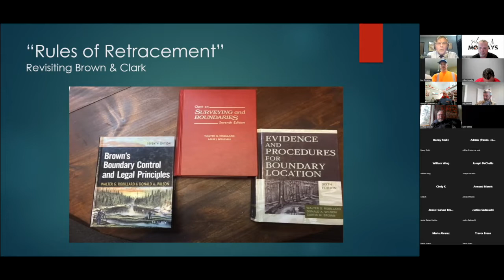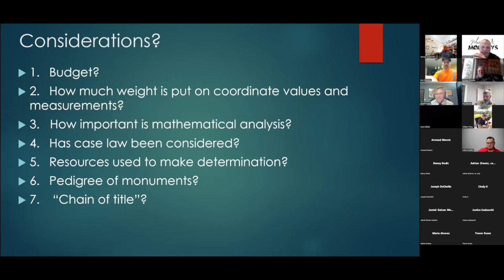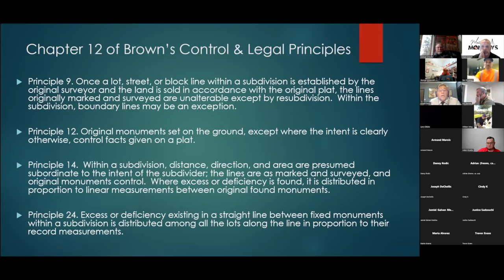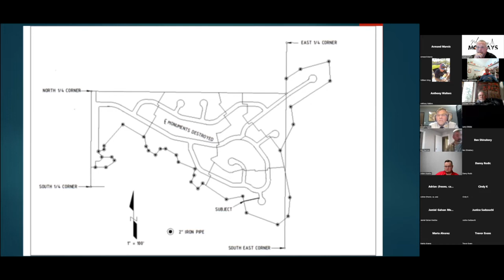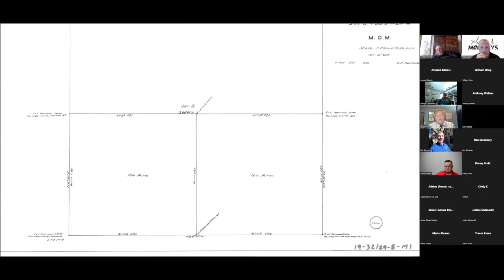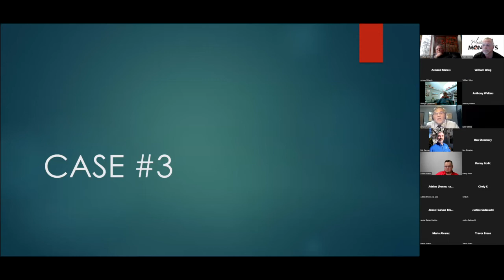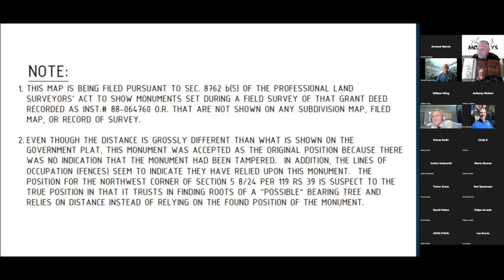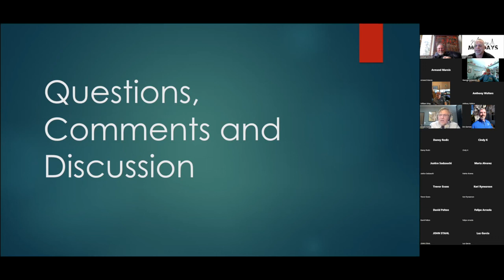Week 91: Rules of Retracement; revisiting Brown and Clark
This week, we start a long series of boundary-related topics with some great presenters and topics! This week we start with Ron Nelms, PLS and Ron will present on Rules of Retracement, revisiting Brown and Clark. This will be a fun conversation and will play well into Wisdom Wednesdays this week, with will be on Chapter 9 (Using Historical Knowledge as Evidence)